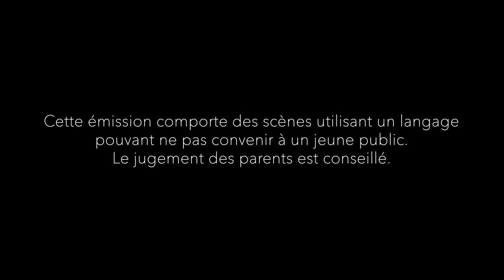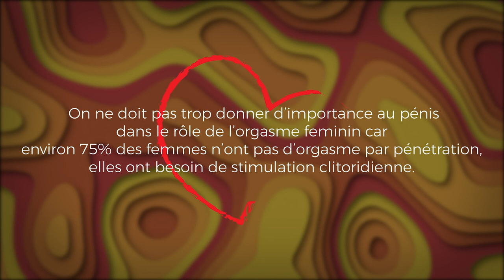Sexe, amour et couple: À propos du pénis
Quelle est l'évolution du pénis et comment ajuster son mode d'emploi avec les années afin de garder une sexualité satisfaisante et active pour toute la vie? Denis Carignan et Diane Gagnon l’expliquent.